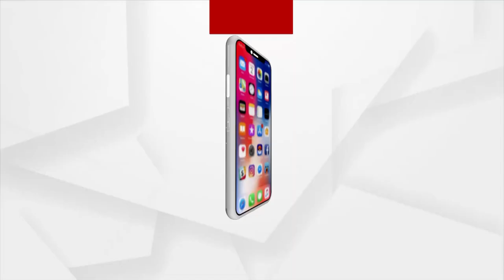ଜାନୁଆରୀ 3ରୁ ଖୋଲିବ ପ୍ରାଥମିକ ସ୍କୁଲ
ଜାନୁଆରୀ 3 ତାରିଖରୁ ଖୋଲିବ ପ୍ରଥମରୁ 5ମ ଶ୍ରେଣୀ ସ୍କୁଲ । ସାରା ରାଜ୍ୟରେ ପ୍ରାୟ 27 ହଜାର ବିଦ୍ୟାଳୟ ଖୋଲିବାକୁ ନିଷ୍ପତ୍ତି ।